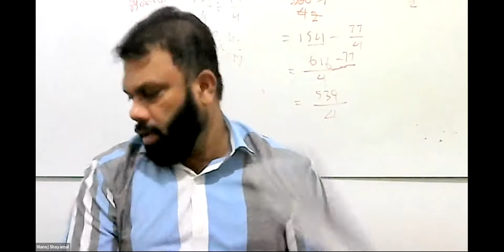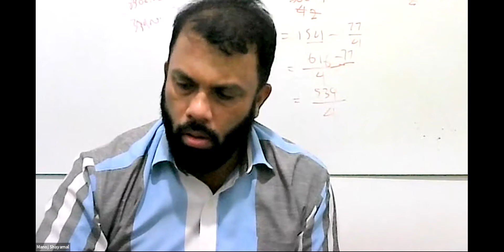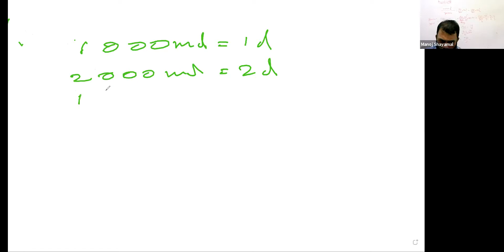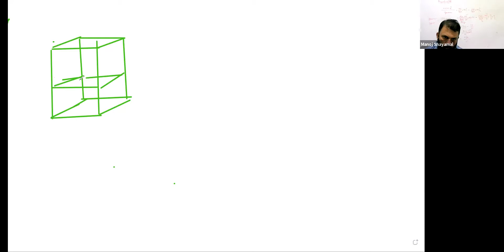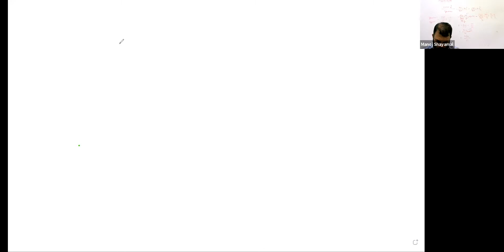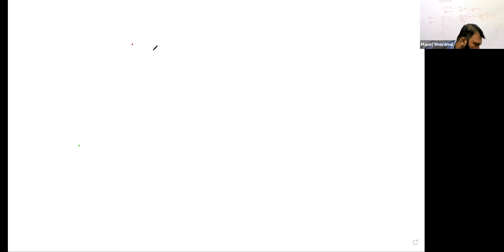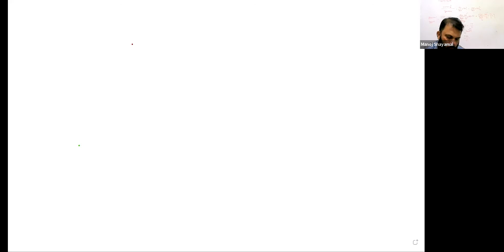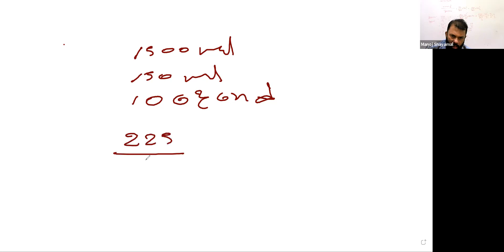Mathematics - Grade 9 - Manoj Shyamal - 2021-02-23